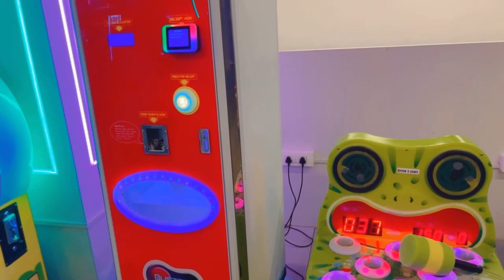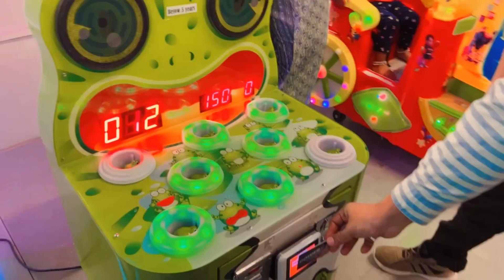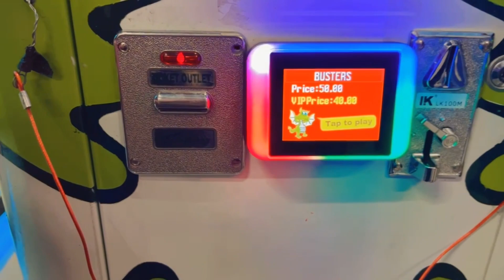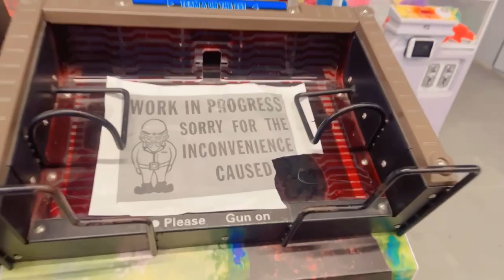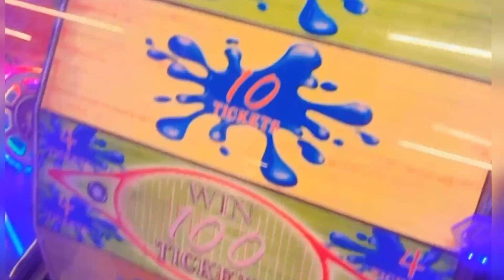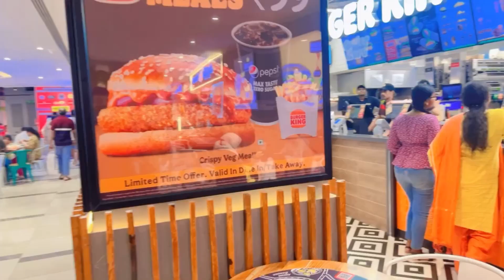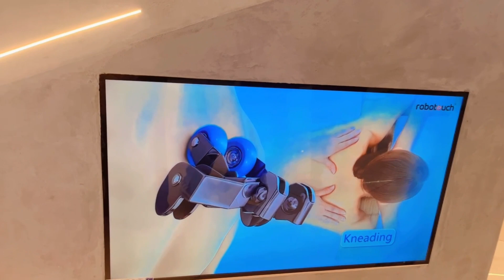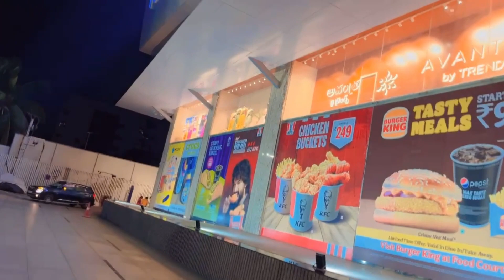Vlog 3 (part2) with My lovely family ☺️visiting AMR planet || vlogging with Yasmeenadnan